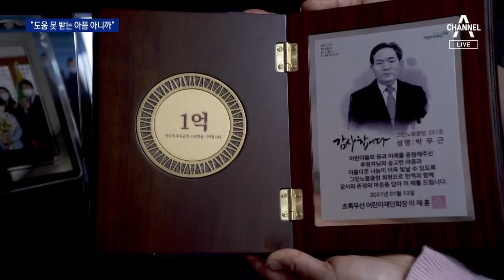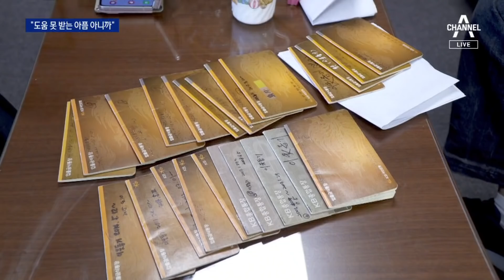‘10년간 10억 기부’ 대구 키다리 아저씨 얼굴 공개 | 뉴스A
‘10년간 10억 기부’ 대구 키다리 아저씨 얼굴 공개

이번엔 ‘키다리 아저씨’를 소개합니다1년에 1억씩 총 10억 원을 남몰래 기부해 왔는데, 마침내 모습을 드러냈습니다.기부를 이어온 사연이, 감동적입니다.배유미 기자가 만났습니다.

〈평일〉
08시 50분 김진의 돌직구 쇼
12시 00분 뉴스A 라이브
17시 20분 뉴스TOP10
19시 00분 뉴스A

〈주말〉
12시 10분 토요랭킹쇼·뉴스A 라이브
19시 00분 뉴스A

〈평일〉
08시 00분 라디오쇼 정치시그널 (유튜브 라이브)
08시 50분 김진의 돌직구 쇼
10시 20분 김진의 더라방 (유튜브 라이브)
12시 00분 뉴스A 라이브
15시 50분 강력한 4팀
17시 20분 뉴스TOP10
19시 00분 뉴스A

〈주말〉
12시 00분 토요랭킹쇼·뉴스A 라이브
17시 40분 뉴스TOP10
19시 00분 뉴스A